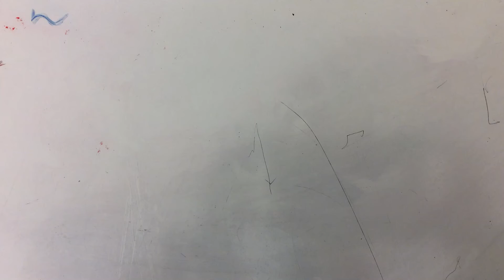Life Cycle of a Star P3 Brandon V